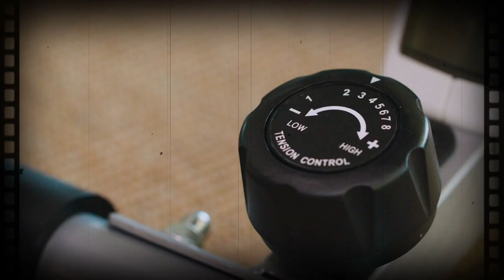DeskCycle Under Desk Bike Pedal Exerciser - Mini Exercise Bike Desk Cycle, Leg Exerciser for Physicl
DeskCycle Under Desk Bike Pedal Exerciser - Mini Exercise Bike Desk Cycle, Leg Exerciser for Physical Therapy & Desk Exercise - Adjustable Leg and Standard Versions.

👇 Product Links👇
🔶 DeskCycle Under Desk Bike Pedal Exerciser - Mini Exercise Bike
Precision engineering and thoughtful design ensure our under desk cycle offers incredible stability, quiet operation, and maintenance-free construction.
Whether you want to work up a sweat or add light cardio to your day, our under desk cycle offers powerful magnetic resistance that works for everyone.